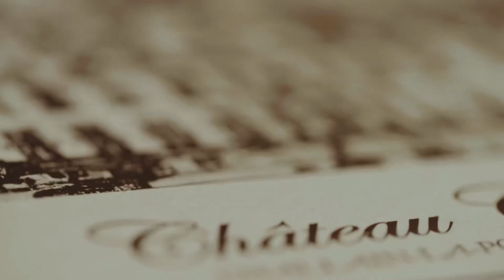Chanel and Jacob Paris Video Short May 2022